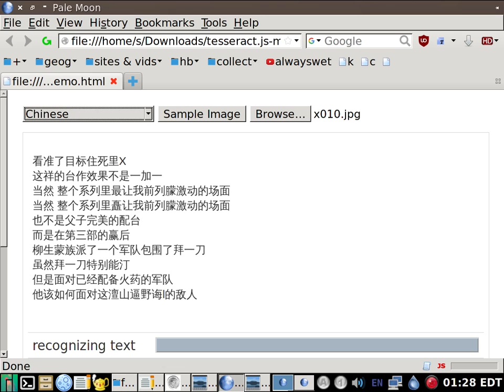tesseract.js - chinese ocr test, 國字讀取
加快翻譯, 小說翻譯軟件體